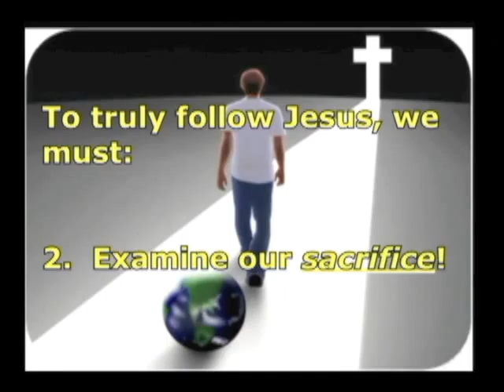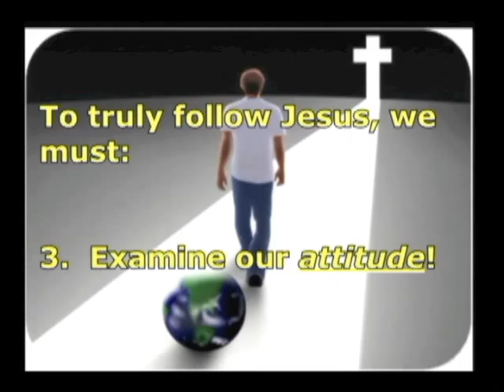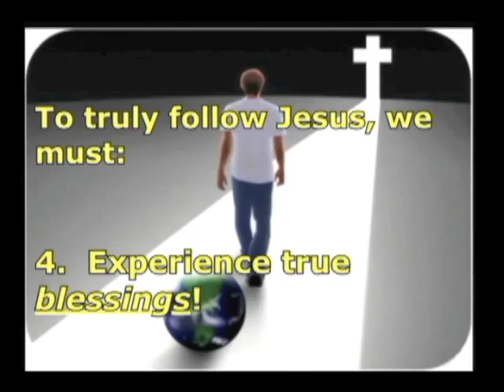The True Cost of Following Jesus - FBC Odessa MO